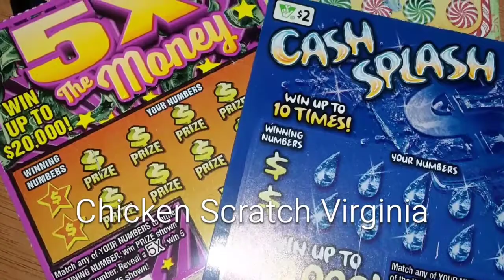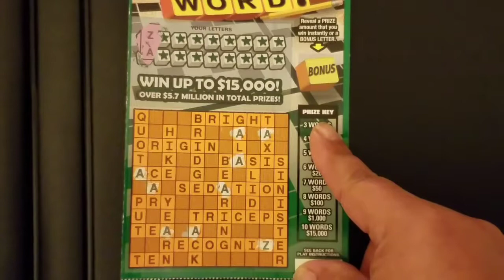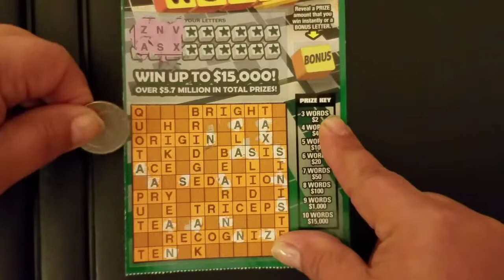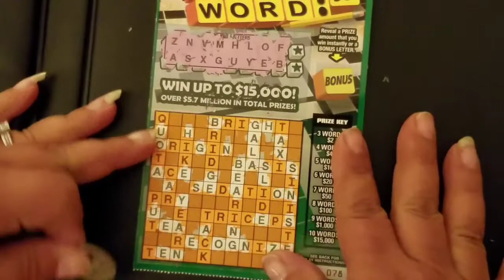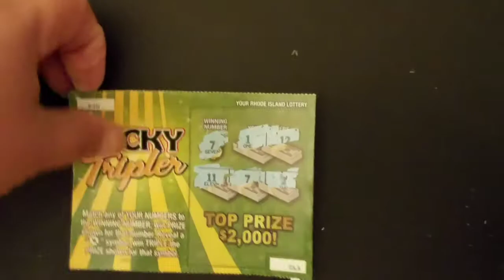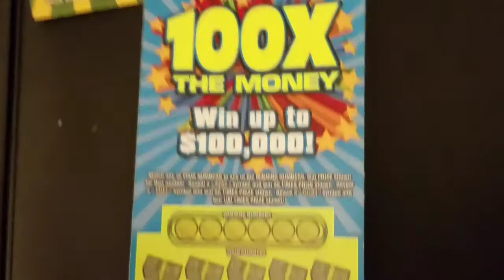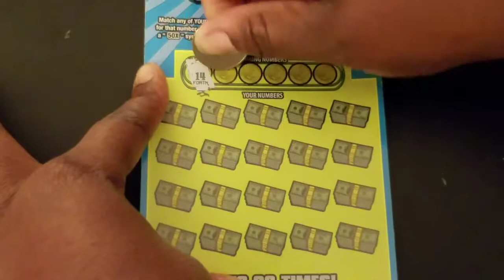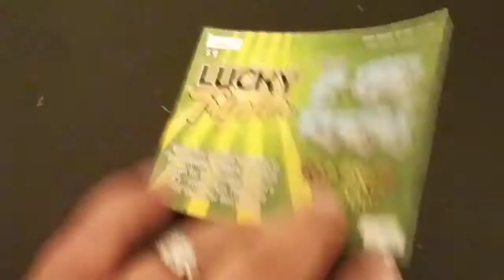Rhode Island Scratcher Tickets from CSV!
Here working in Rhode Island trying our luck and just happy to try some different Tickets.